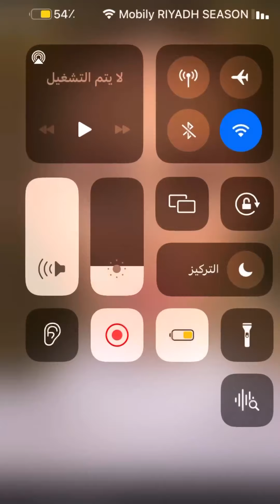ميك اب تتوريال ناعم ايلانير للعيون الغايرة - لجين قفاص 🤩🔥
ميك اب تتوريال ناعم وشتوي - لجين قفاص🤩🔥